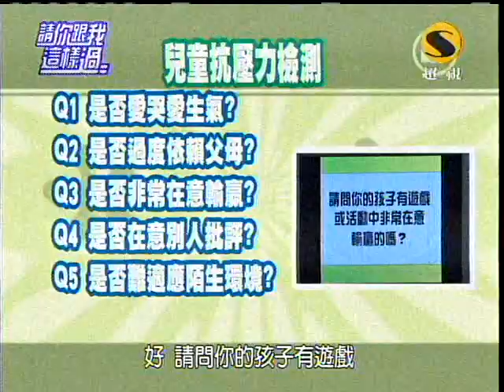超視請你跟我這樣過第119集part1孩子校園求生壓力規範頂得住嗎